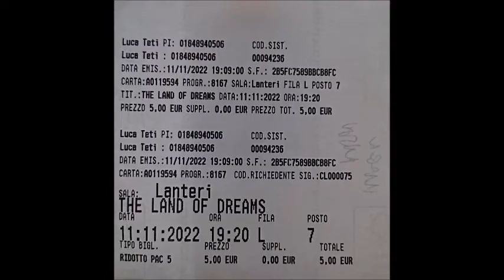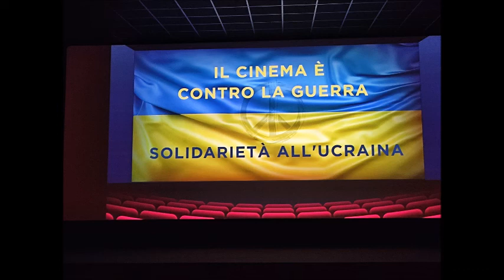THE LAND OF DREAMS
Genere e giudizio: MUSICAL FIABESCO - MAGNIFICO E MERAVIGLIOSO
Durata: 1h 50m  SOLDI DEL BIGLIETTO BEN SPESI DUNQUE ANDATE AL CINEMA, VEDETELO E SOPRATUTTO SOGNATE